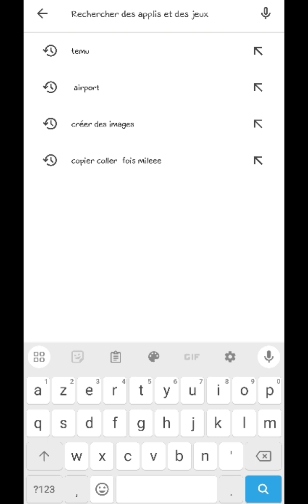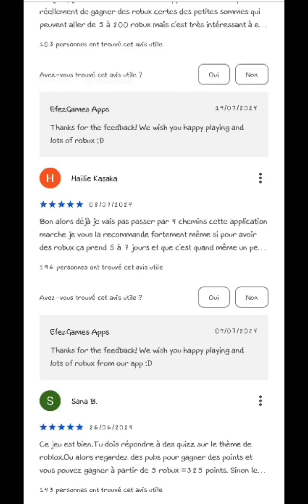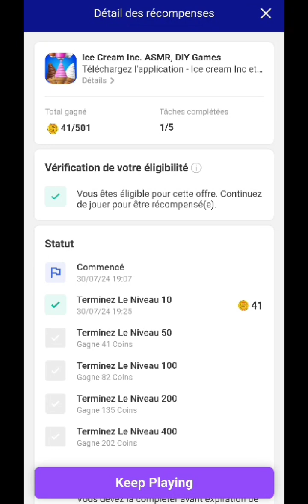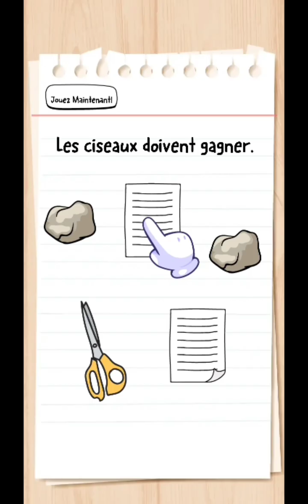comment avoir des robux gratuit